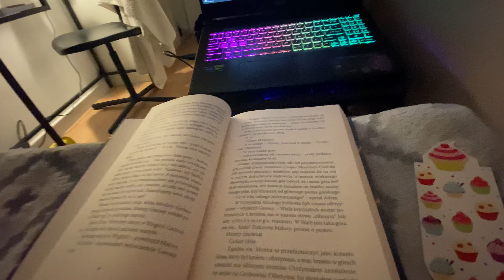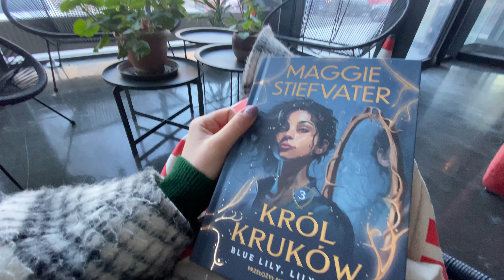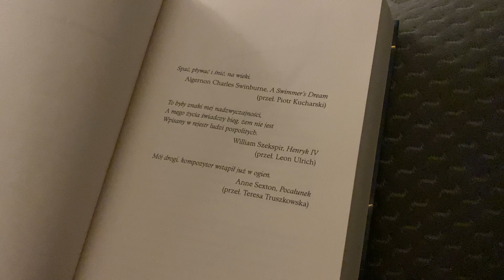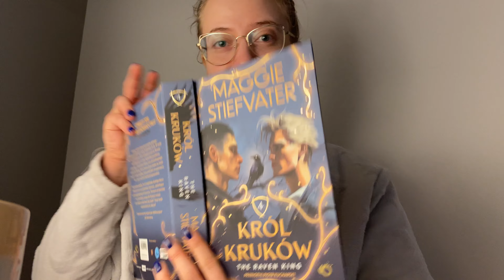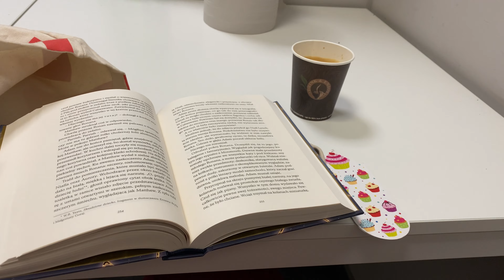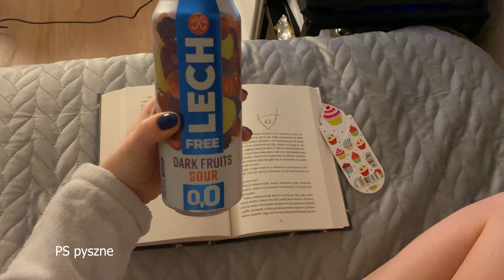weekly vlog // powoli osiadam w nowym miejscu ✌️❤️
dzisiaj wpadł też nowy film na drugi kanał ( @przewroc.strone ) gdzie komentuje najgorsze książki roku 2023!